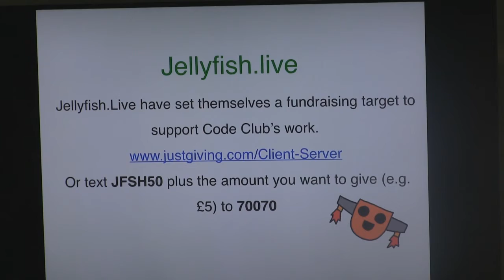Jellyfish @ Yoti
After a fantastic technology meetup at Yoti headquarters, here is our video roundup!

We are Jellyfish, a FREE technology meet-up where professionals, experts and enthusiasts discuss and debate industry-scale topics in the office's of some of London's most exciting businesses.